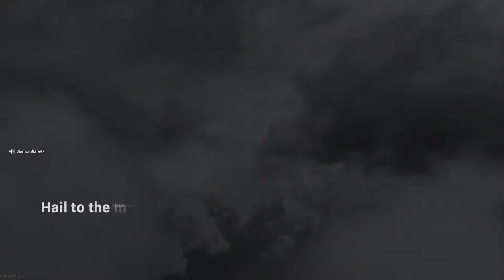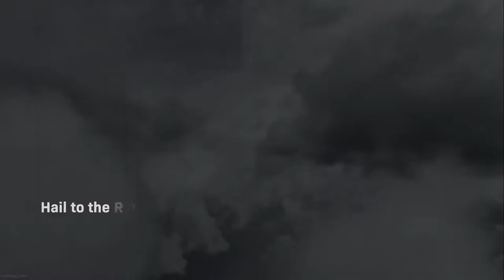Call of Duty: Warzone - TONIGHT: Godzilla in a sexy maid outfit, seems legit...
This is a video from awhile ago that I recorded but never posted, hope you enjoy!

Call of Duty: Warzone was a free-to-play battle royale video game developed by Raven Software and Infinity Ward and published by Activision. The game was released on March 10, 2020, for PlayStation 4, Windows, and Xbox One as a part of 2019's Call of Duty: Modern Warfare and was subsequently connected to 2020's Call of Duty: Black Ops Cold War and 2021's Call of Duty: Vanguard, but does not require purchase of any of the aforementioned titles. Warzone allows online multiplayer combat among 150 players and features both cross-platform play and cross-platform progression between the three aforementioned titles.

At launch, the game featured two main game modes: Battle Royale and Plunder. Warzone introduces a new in-game currency system that can be used at "Buy Stations" in and around the map. "Loadout Drops" are a key in-game object allowing players to access and switch between their customized classes and are obtainable through purchase with the Cash currency. Players could also use Cash to purchase items such as "killstreaks" and gas masks. Cash could be found by looting buildings and killing players that had cash on them. At launch, Warzone only offered Trios, a squad capacity of three players; Solos, Duos and Quads were eventually added to the game via post-launch updates.

Upon release, Warzone received generally favorable reviews from critics. Warzone was downloaded by six million people within 24 hours of its initial release; by April 2021, the game surpassed 100 million downloads. A sequel, titled Call of Duty: Warzone 2.0, was released on November 16, 2022. A mobile version of Warzone is also in development. In June 2023, Activision announced that servers for Warzone would be shut down on September 21, 2023 to focus development on Warzone 2.0